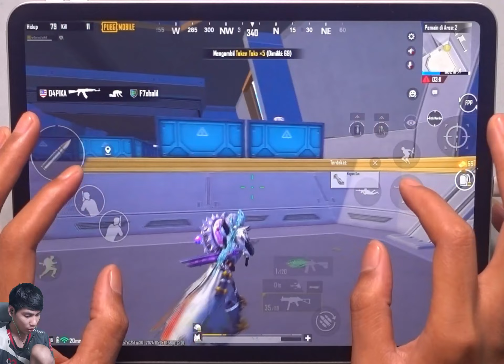UPDATE TERBARU 3.2 BISA LEMPARIN MUSUH KELUAR ZONA‼️ 6 FINGER NO GYRO HANDCAM | PUBG MOBILE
Devices: Ipad Pro M2
Gameplay: 6 Finger no Gyroscope